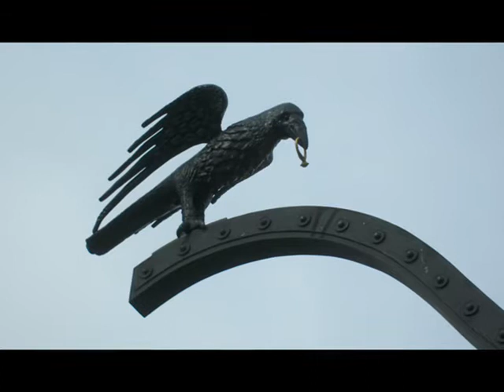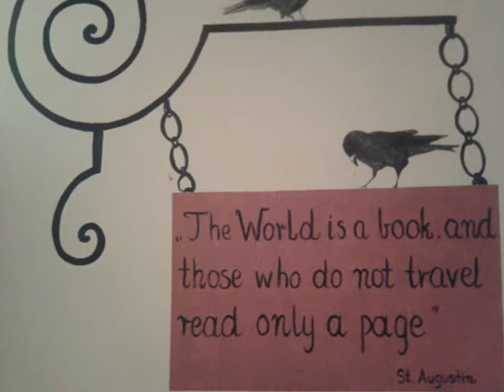Welcome to Europe!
budgeteurotrip.com is dedicated to independent explorers, backpackers, budget travellers, free minds...and everyone wants to travel in Europe.
budgeteurotrip.com è dedicato a chi ama viaggiare in Europa liberamente, zaino in spalla, all'avventura, da 'turista fai da te'